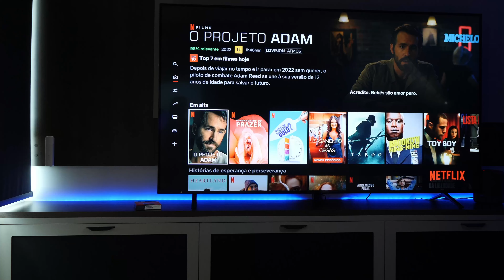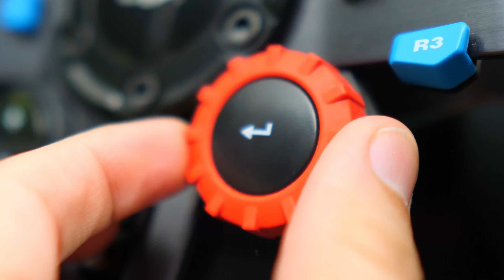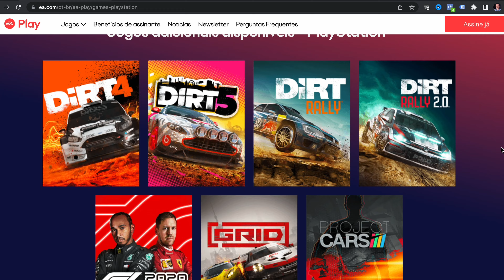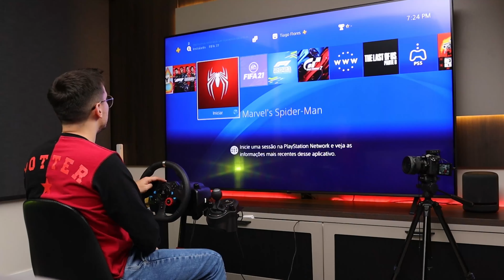UMA MÃO NO VOLANTE E A OUTRA NO... CÂMBIO! Meu Kit Simulador de Corrida para PS4, PS5 e PC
Neste vídeo eu mostro o simulador de corrida que montei para o PS4, mas que também pode ser usado no PS3, PS5 e PC. Como um cara que joga videogame desde os tempos de megadrive, é fascinante ver a evolução dos jogos, principalmente dos games de corrida, como Formula 1 e Gran Turismo. Os volantes modernos contam com a tecnologia chamada force feedback, que não só transmite as vibrações da pista no volante, como também modifica a rigidez do volante conforme a aderência na pista e a velocidade do carro. O Kit consiste em 1 volante e pedais Logitech G29, suporte Extreme S, Playstation 4 e uma TV de 86 polegadas 4K da LG, ficou demais!

✅Abaixo estão links pra compra dos itens do setup de corrida. Adquirindo qualquer um deles por esses links você faz o canal crescer e me ajuda a receber uma pequena comissão:

1. Volante + Pedais Logitech G29
2. Câmbio Logitech
3. Suporte Extreme SPro
4. PlayStation 4
5. TV 4K LG 75 Polegadas (mesmo modelo da minha)
6. Echo Studio (caixa de som com Alexa)

Outras ofertas em games na Amazon

💎Quer que eu te avise quando saírem vídeos novos? Então entra no meu canal do Telegram:

🏠Aprenda comigo a automatizar a sua casa através da Alexa, sem depender de uma empresa especializada, em um curso 100%

🎵Todas as músicas do vídeo são do Jambox, um site de licenciamento de canções e efeitos especiais.

Capítulos:
00:00 Intro
00:30 O volante Logitech G29 e os pedais
01:44 O que é Force Feedback
02:20 Câmbio Logitech
02:50 O suporte Extreme Simracing SPro
03:56 Conectando o volante na tomada e no PS4
04:25 Meus jogos e a facilidade do EA Play
05:13 Jogando F1 2020
13:58 Jogando Gran Turismo 7
17:16 Considerações finais